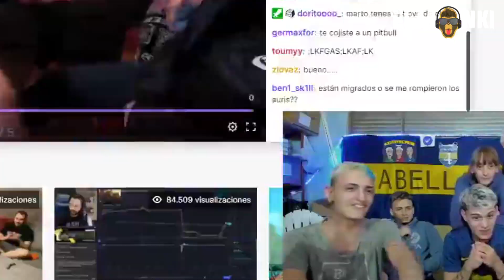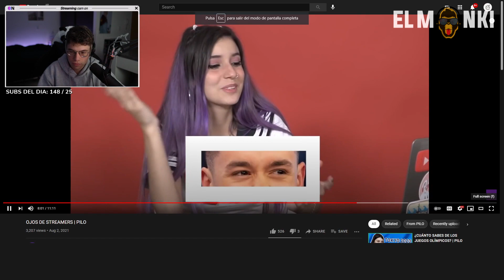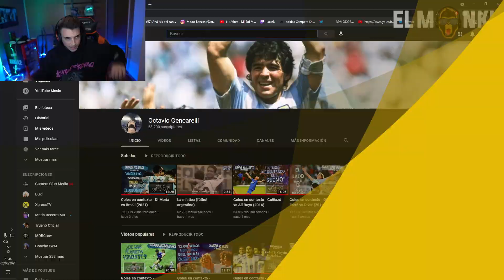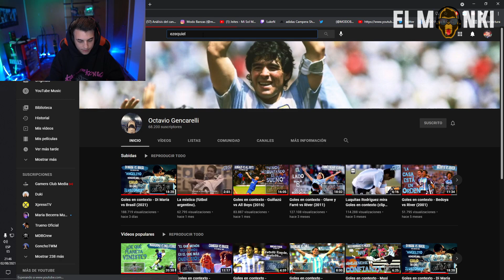NO ME AFEITE EL BIGOTE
Deja tu like no seas raton/a XD